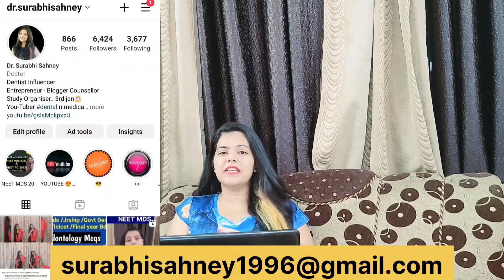Good News - NEET PG 2022 MD/ MS Branch Wise Seat Increament in Government & Private College Part-2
Hello everyone here i come with another video that means the second video is out seat increament in neet pg 2022 counselling